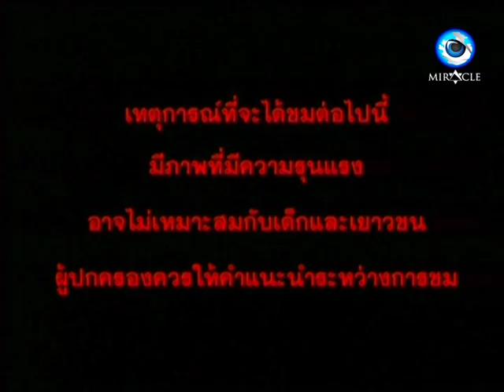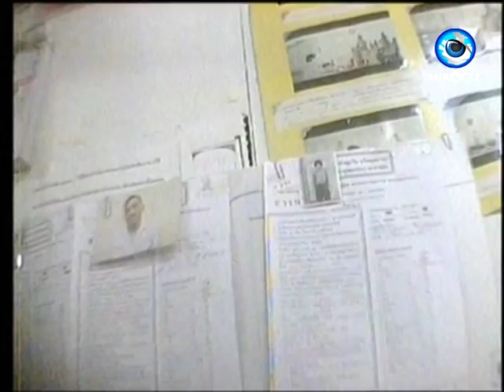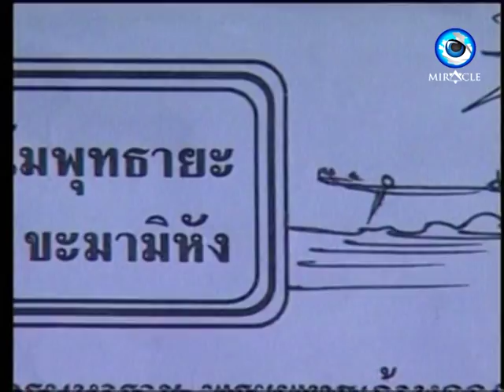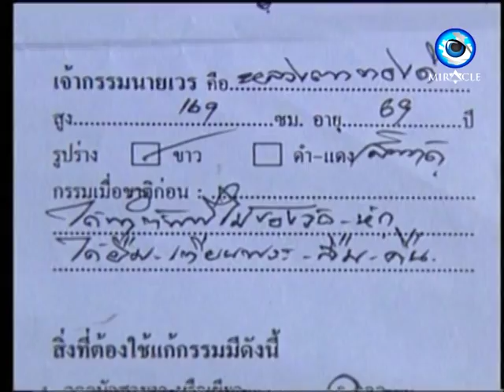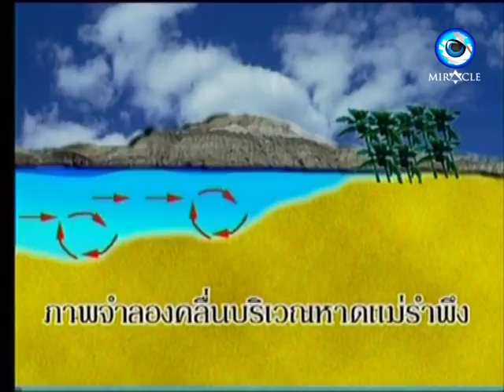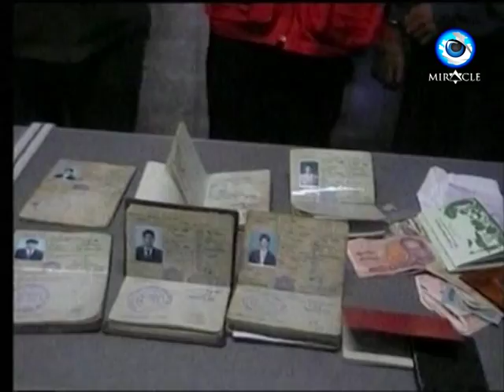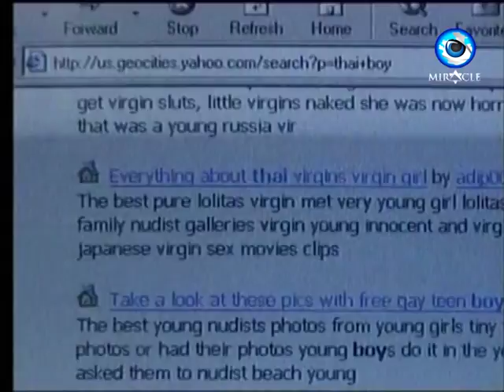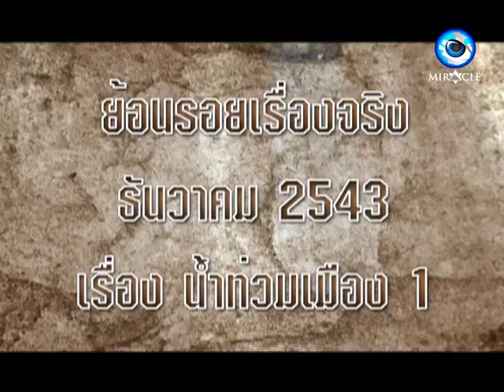Yon Roi Rueang Ching EP 17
MIRACLE ONILINE
🍁👉 รายการย้อนรอยเรื่องจริง EP. 17 ติดตามรับชมวันเสาร์และวันอาทิตย์ เวลา 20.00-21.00 น.